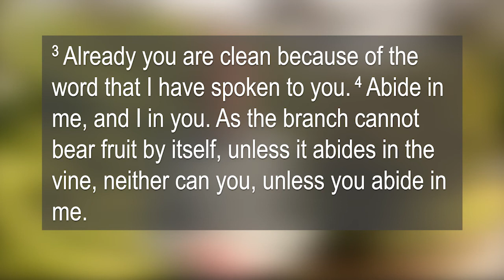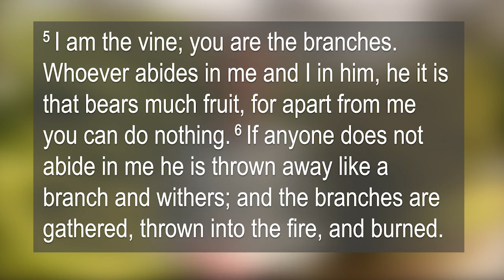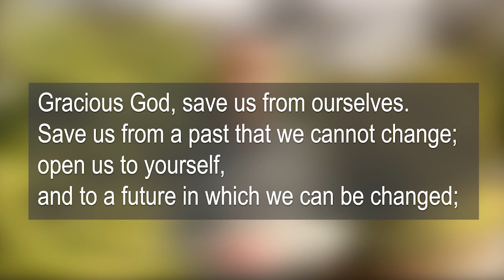3.2.22 - Ash Wednesday Devotional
Pastor Chris Ward